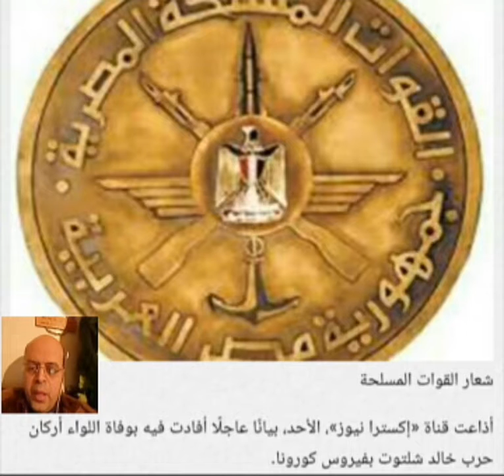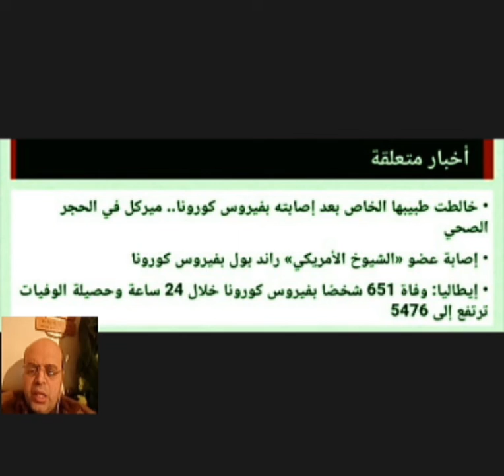بيانا عاجلا بوفاة اللواء أركان حرب خالد شلتوت بفيروس كورونا | محمود أحمد منصور